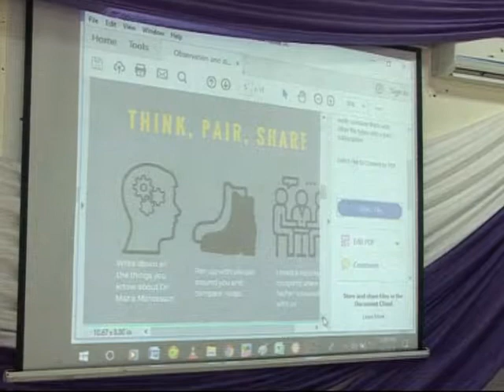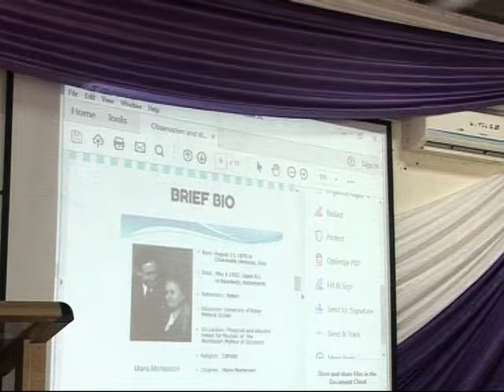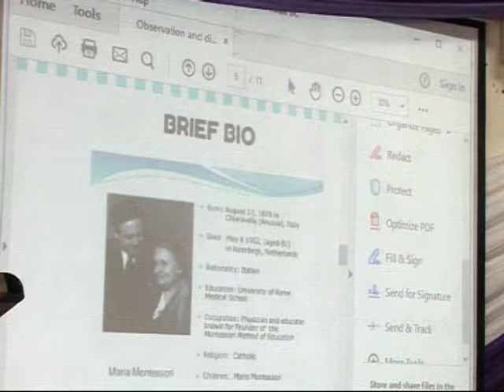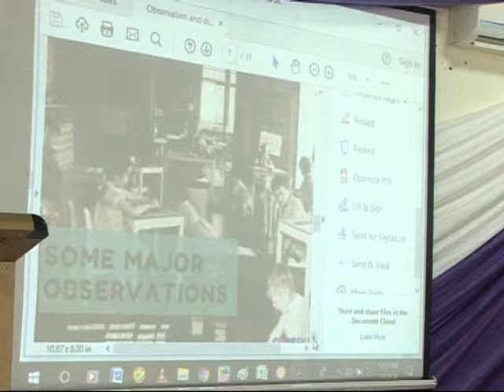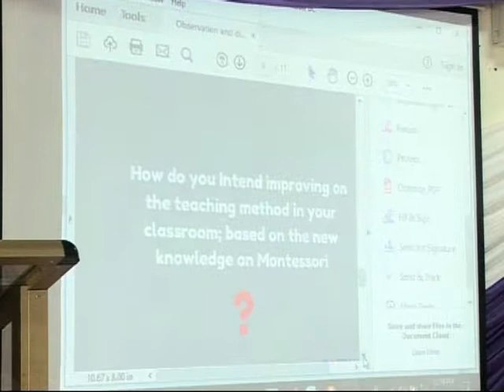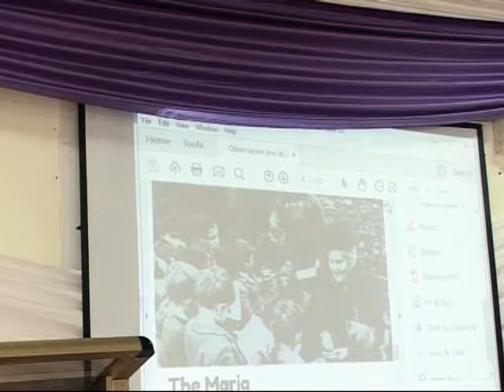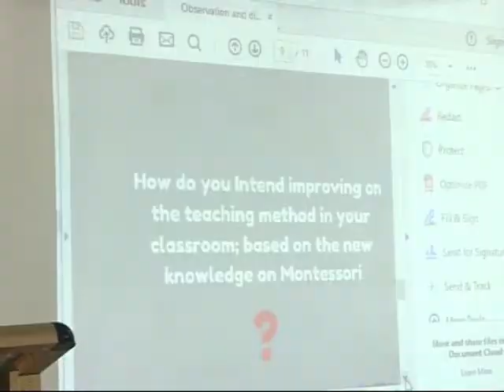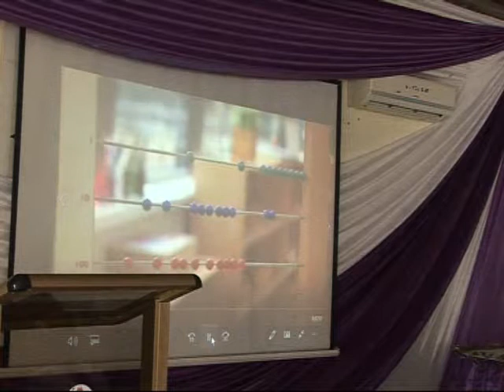London Montessori International Toyin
International Conference Ghana by London Montessori International